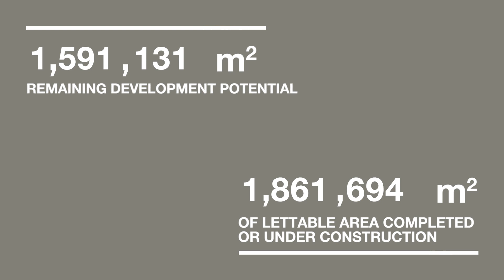VGP Group 2018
VGP, the Continental-based developer, manager and owner of high-quality logistics real estate with the largest European footprint.